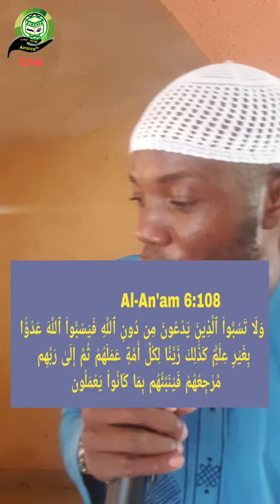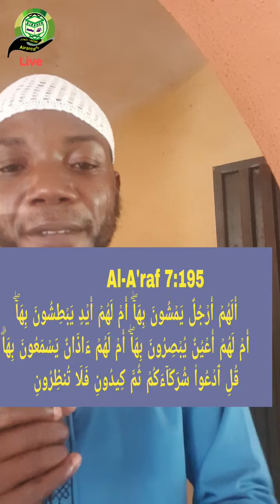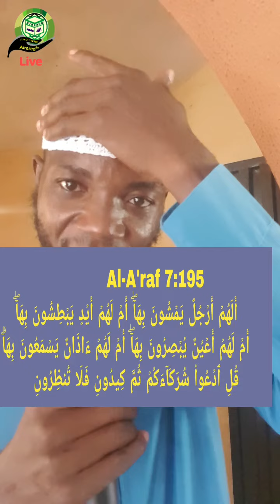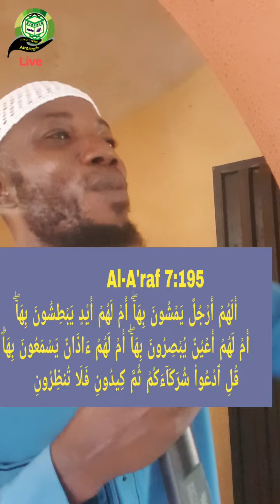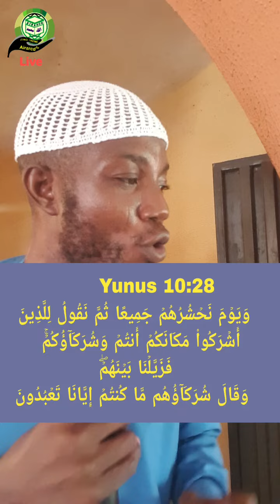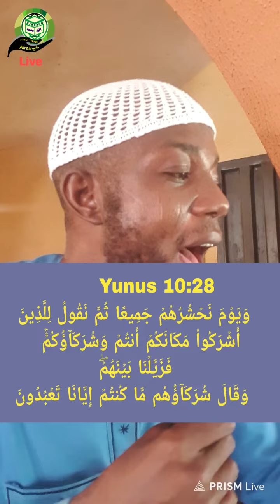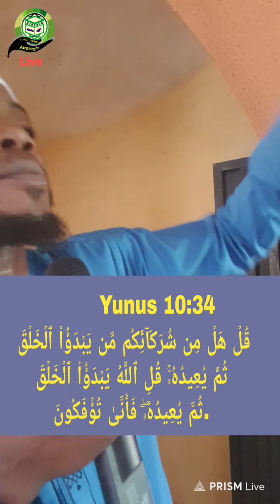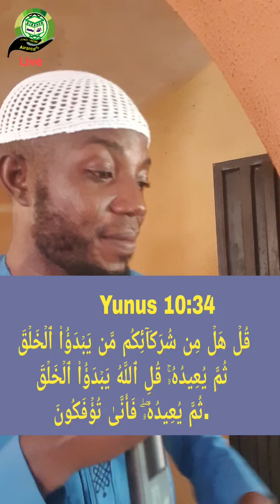BIBÙ ÀWỌN ÒRÌSÀ.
Ustath MiftauDeen Muritadoh Arikewusola.